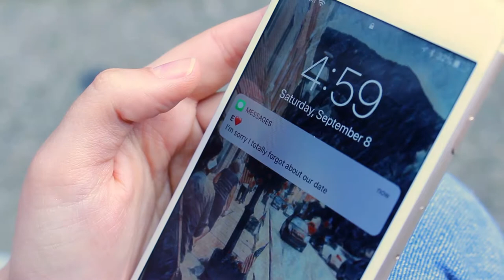Autumn Rain - Short Film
Autumn Rain is our submission for the Peoria Riverfront Museum's film festival contest.